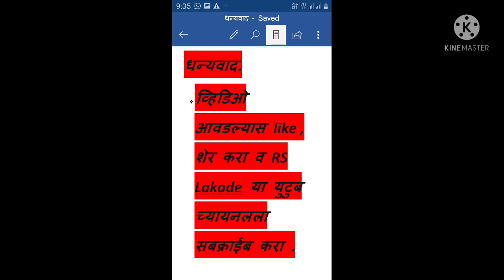बैल जोड विक्री आहे. सर्व कामाला चालु आहे. करमाळा सोलापूर